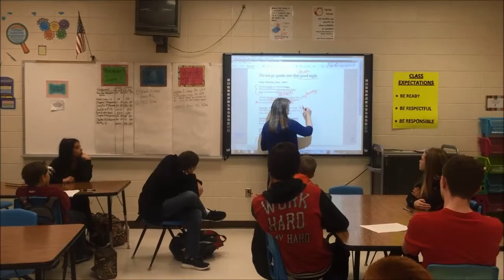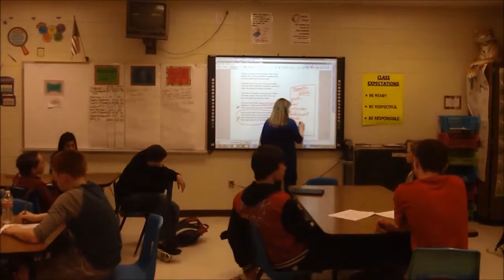"Do not go gentle into that good night" Lecture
2/29/16 Lecture over the poem by Dylan Thomas